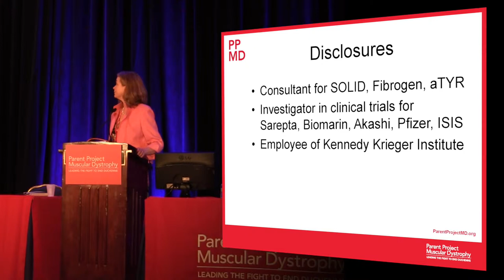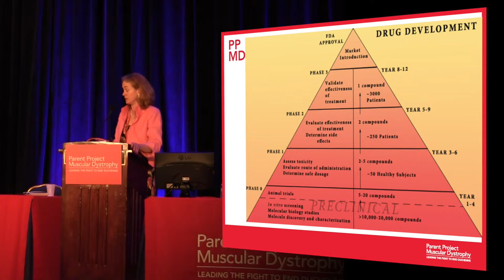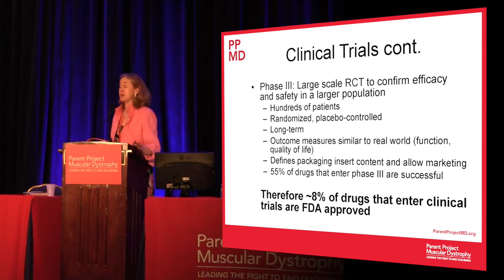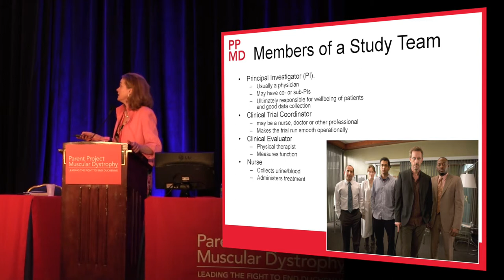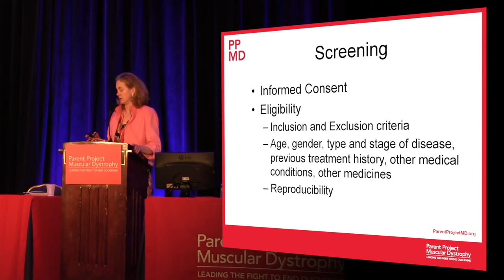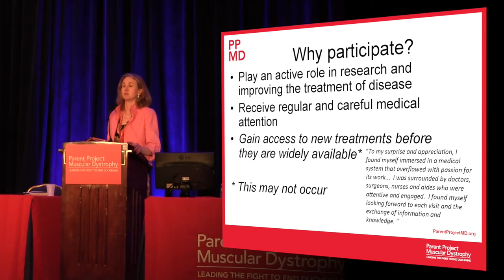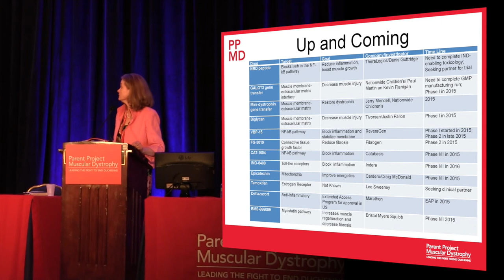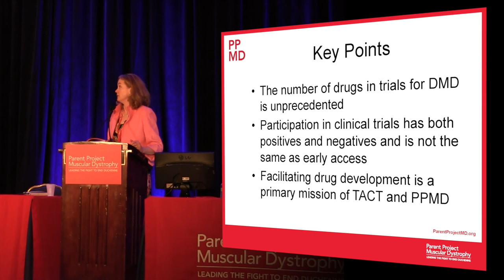Overview: Current Clinical Trials (PPMD's 2015 Connect Conference)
Speakers: Kathryn Wagner, MD, PhD